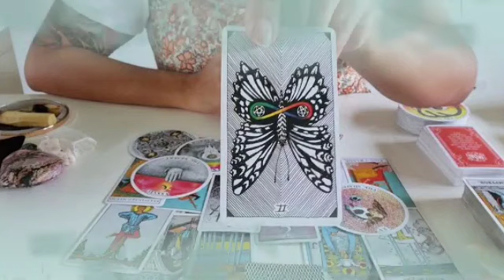برج الثور ♉ شريك تعبان 😔تاعبك معه😭و بداية جديدة لك يا ثور إنشاء لله🤲